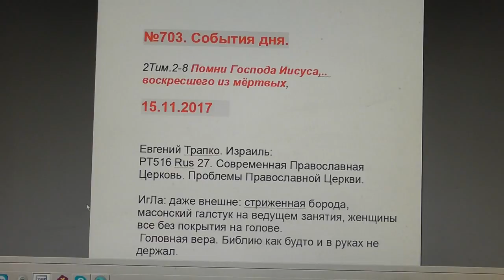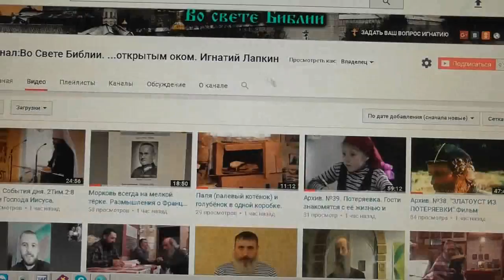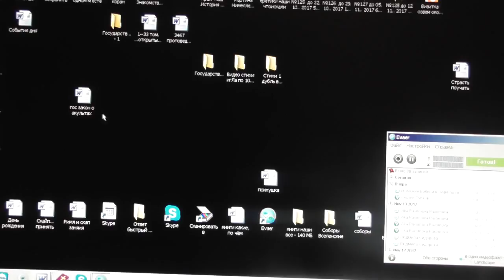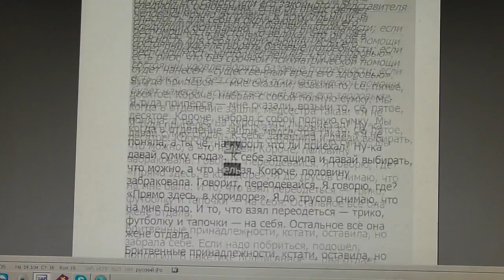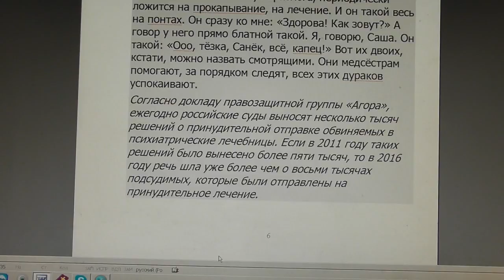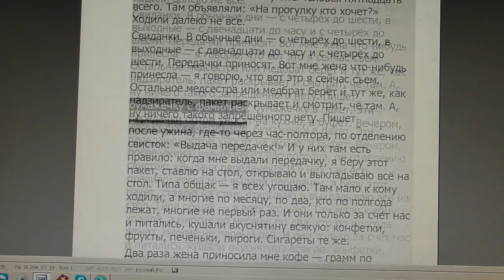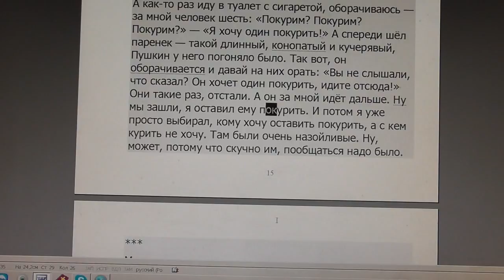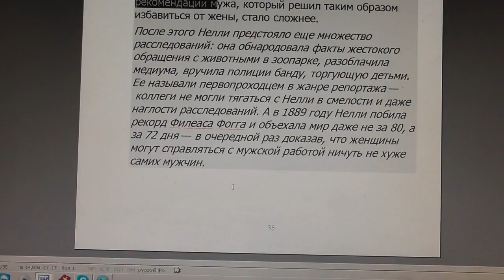№703. События дня. 2Тим. 2: 8 Помни Господа Иисуса, воскресшего из мёртвых. 15. 11. 2017